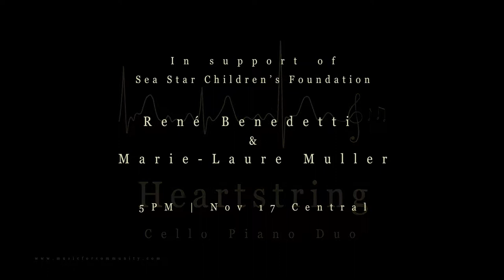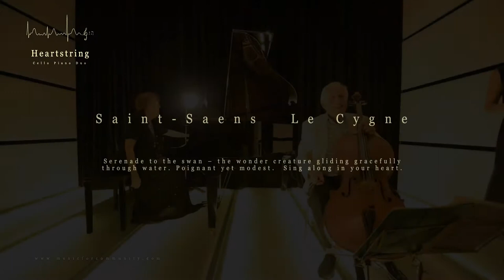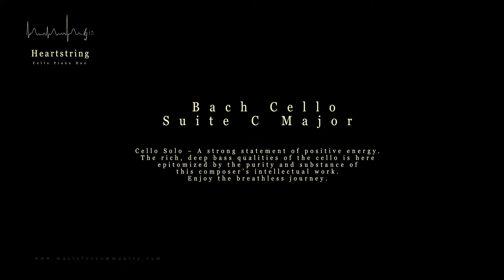Heartstring Cello Piano Duo Part I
Music for Community Presents:

Heartstring Cello Piano Duo with
René Benedetti & Marie-Laure Muller
(Part I)

Sea Star Children's Foundation

5PM | 17 Nov 2013 | Central

VIdeo Production:
Kenrick Wong
C M Chan